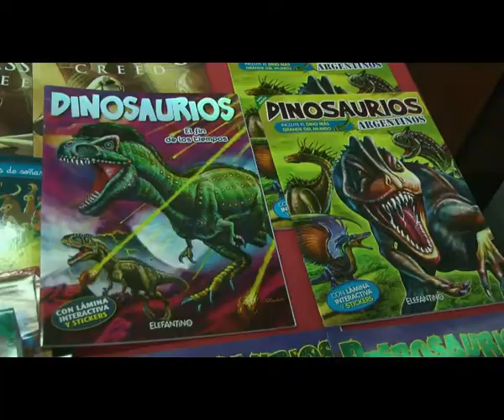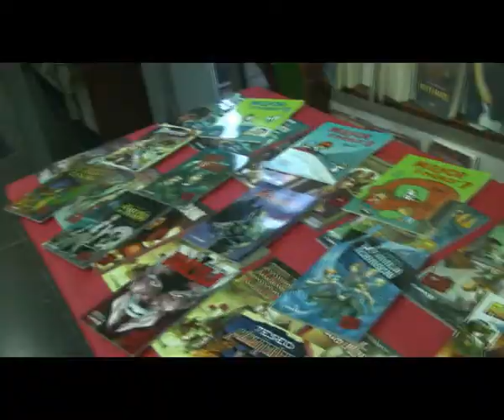08 05 AI 11 feria infanto juvenil ferreyra